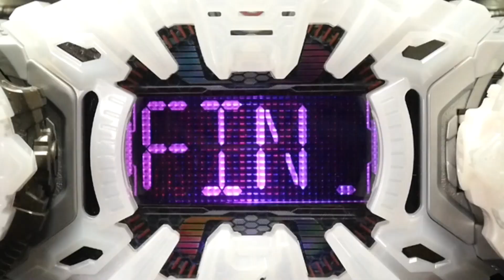⏳【DXギンガミライドウォッチ】と【ゲイツリバイブライドウォッチ】で仮面ライダーゲイツ ギンガリバイブファイナリー！(仮) Kamen Rider Zi-O Ginga Miridewatch]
【DXギンガミライドウォッチ アマゾンリンク】